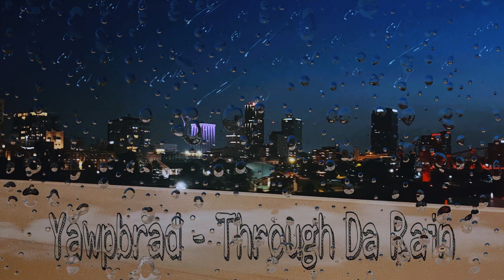Yawpbrad - Through The Rain (audio)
I hope y’all enjoy this one☔️⛈️
This my year🔝